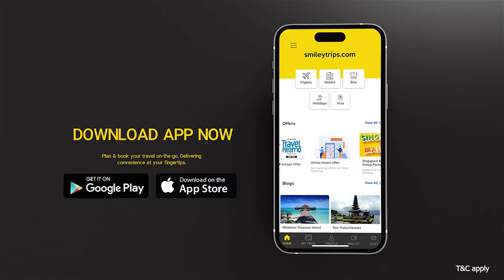PS2 - Intro | Kamal Haasan | Mani Ratnam | AR Rahman |Subaskaran | Madras Talkies | Lyca |28th April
Subaskaran Presents
A Mani Ratnam Film
Ponniyin Selvan Part Two
Releasing in theatres on 28th April 2023.

Movie: Ponniyin Selvan Part - 2
Banner: Lyca Productions & Madras Talkies
Cast: Chiyaan Vikram, Aishwarya Rai Bachchan, Jayam Ravi, Karthi, Trisha, Prabhu, R Sarath kumar,  Vikram Prabhu, Aishwarya Lekshmi, Sobhita Dhulipala, Jayaram, Prakash Raj, Rahman and Radhakrishnan Parthiban.
DoP: Ravi Varman
Editor: Sreekar Prasad
Production Designer: Thota Tharrani
Costume Designer: Eka Lakhani
Additional Costume Designer: Chandrakant Sonawane
Jewellery: Kishandas & Co
Hair & Makeup Designer: Vikram Gaikwad
Associate Makeup Designer: Jagdish Yere
Action: Kecha Khamphakdee, Sham Kaushal & Dhilip Subbarayan
VFX Supervisor: Sanjiv Anand Naik and Monesh H
DI: Red Chillies Color
Colorist: Ken Metzker
Re-Recording Mixer: Craig Mann
Additional Re-Recording Mixer: S Sivakumar
Sound Designer: Anand Krishnamoorthi
Music Supervisor: Nakul Abhyankar
Panchatan Sound Engineers: Suresh Permal, Karthik Sekaran & Aravind Crescendo
Line Producer: Barani. S
Stills: CH Balu
Publicity Designs: Gopi Prasannaa
Digital Streaming Partner: Amazon Prime Video
Satellite Partner: Sun Network
Music Lable: TIPS
Lyca Productions Head: G.K.M. Tamil Kumaran
Lyrics: Ilango Krishnan & Siva Ananth
Dialogues: Jeyamohan
Screenplay: Mani Ratnam, Jeyamohan & Kumaravel
Executive Producer: Siva Ananth
Produced By: Mani Ratnam & Subaskaran
Directed By: Mani Ratnam